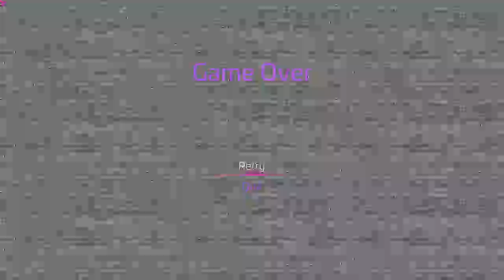Five Nights at Freddy's: Security Breach Walkthrough Part 3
Escape from Roxy and Monty
Captured on Ps4